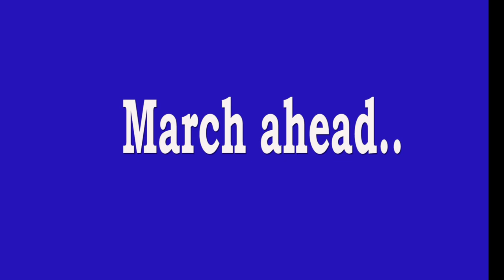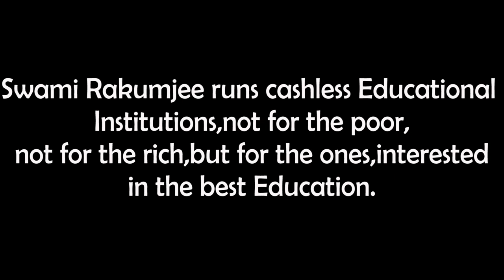Swami Rakumjee, 1053rd short discourse on Michael Gorbachev | MARCH AHEAD.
Michael Gorbachev(3) said : “If your not moving forward, you are moving backwards.”